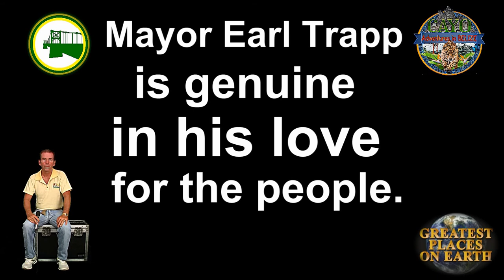Cayo...Adventures in Belize (Cayo Day 2017)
As seen on Cayo...Adventures in Belize. Produced by Steve ODell. GFX by Roseanna ODell. Broadcast in Belize on PlusTV.